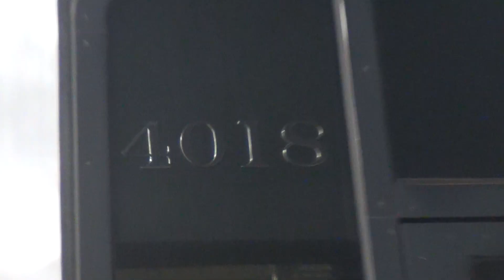駅列車特集 名鉄瀬戸線 栄町駅1番線 その3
通過列車
4000系（4018F)準急尾張瀬戸行き　列車番号1531